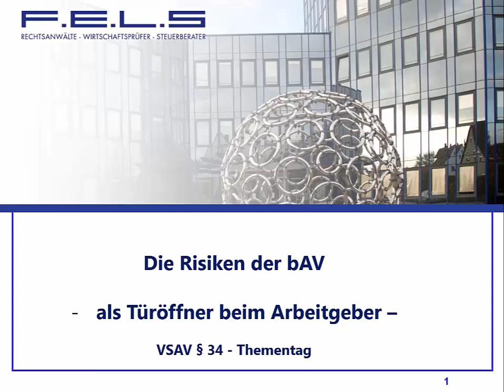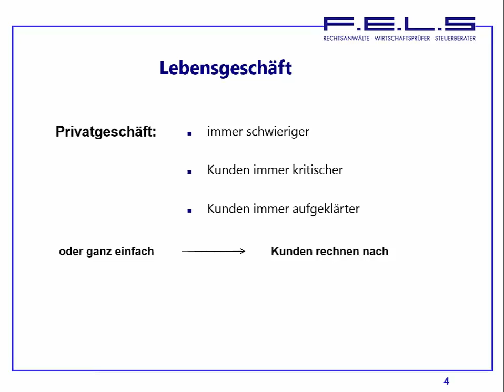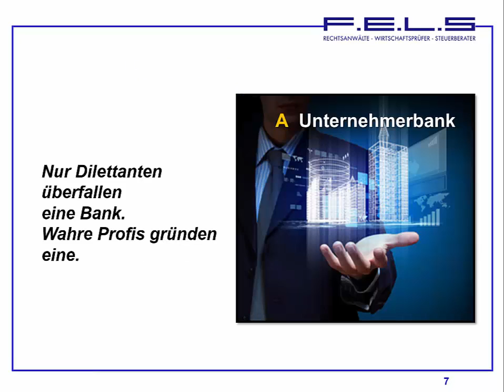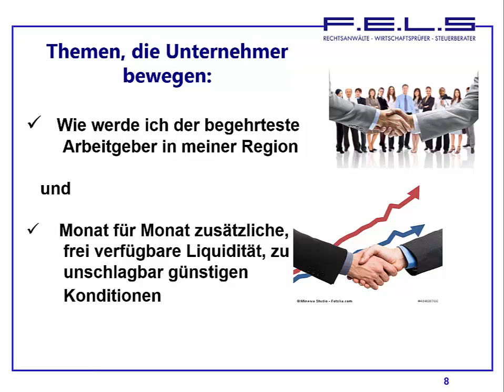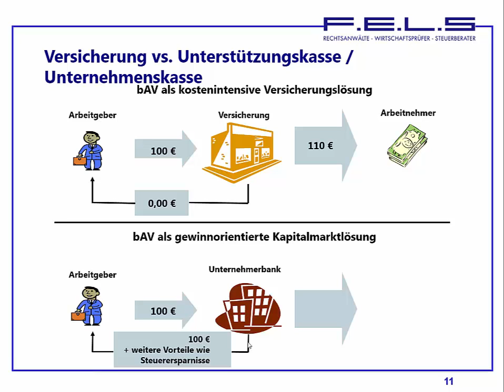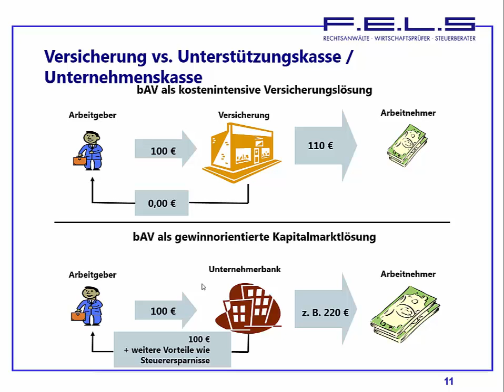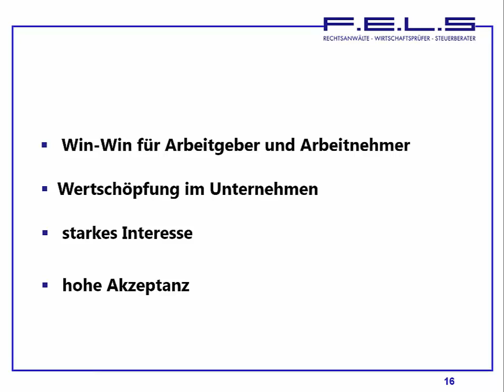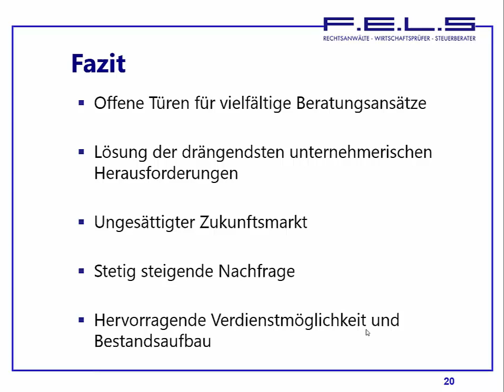Manfred Baier am VSAV § 34 Thementag in Heilbronn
Vortrag anlässlich des § 34 Themntags des VSAV